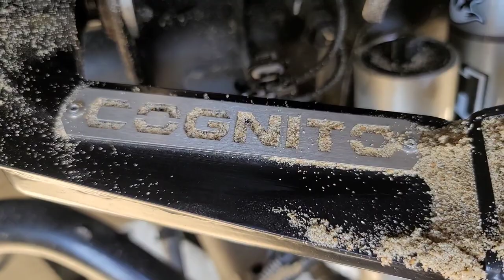Pismo Sand Dunes 2021 Open Stuck RV in the Sand. Gmc Sierra Denali. glamis ready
2021 Pismo Dunes RV Stuck in the sand.  2 GMC Sierra  Denali  pull it out.